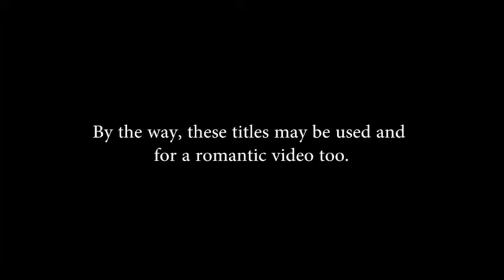Time of Your Game | After Effects Template 185049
You can watch this video on full-screen in HD-quality here � Vimeo or here YouTube Are you looking for a cinem... (titles)